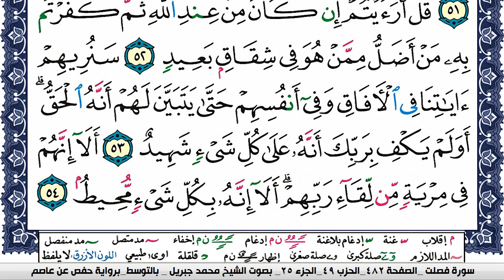سورة فصلت مكتوبة محمد جبريل Surah Fosselat Mohammd Jpreel برواية حفص عن عاصم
القران الكريم
المصحف كامل
محمد جبريل
KonoozAlhuda
konoozalhuda
konooz
Konooz Alhuda
كنوز الهدى,
كنوز الهدي,
كنوز,
الهدى,
الهدي,
قران كريم
قرآن كريم
قرءان كريم
قران
قرآن
قرءان
القران الكريم
القرآن الكريم
القرءان الكريم
القران
القرآن
القرءان